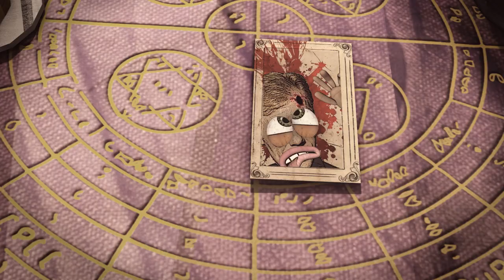'El mejor episodio de CSI' JOKEBOX / ROSSITA'S TAROT #7 FINAL DE FRINGE